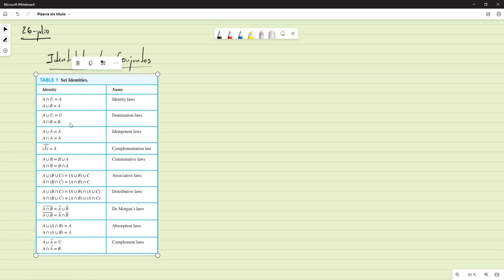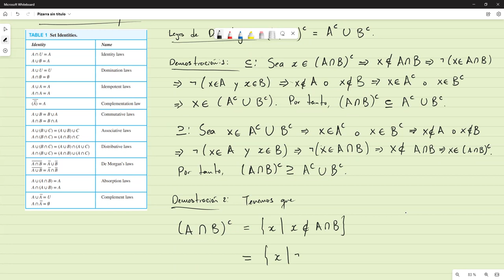Identidades de Conjuntos || Ejercicios sobre demostración de igualdad de conjuntos